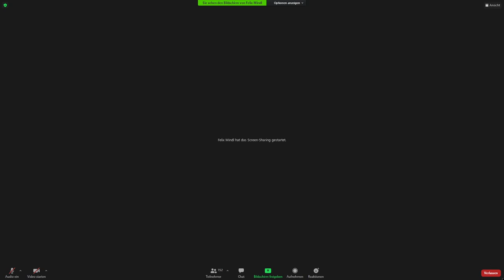ECBYouthDialogue with Luis de Guindos, December 2020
Students asked Vice-President Luis de Guindos about the ECB’s response to the coronavirus crisis, the euro area economic outlook, and climate change and central banking. This ECB Youth Dialogue, organised in collaboration with the University of Cologne, took place on 16 December 2020.